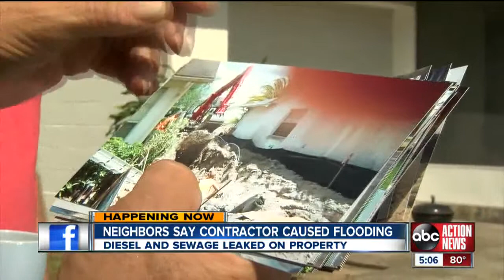Drain project leaving Pasco residents flooded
A project to replace storm water drains in Pasco may be leaving residents with even more problems than when they started.